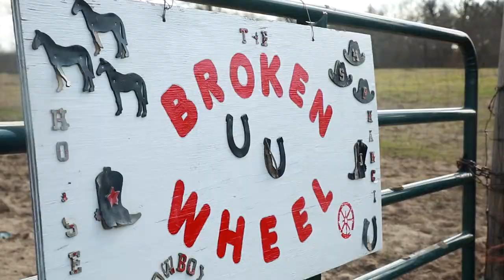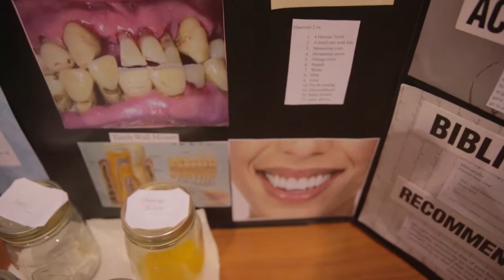Farm Community Short Doc